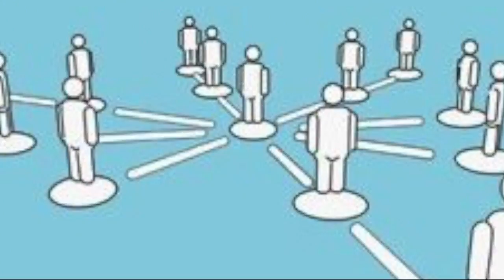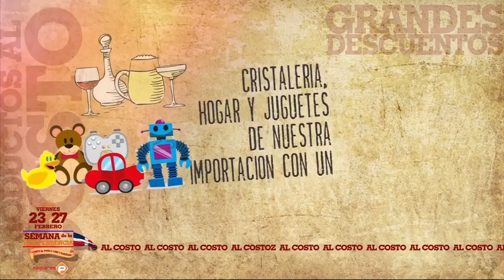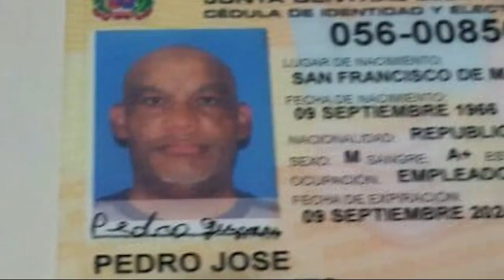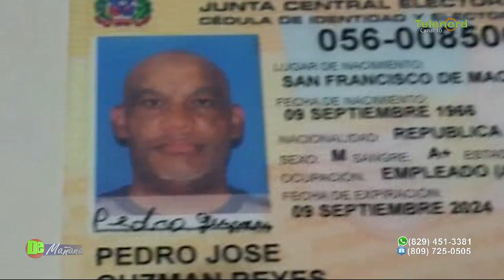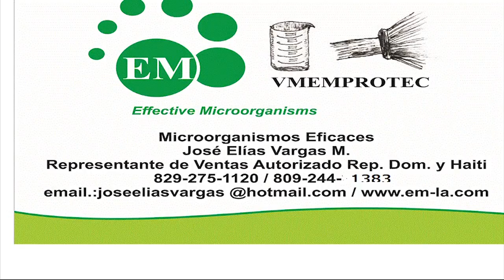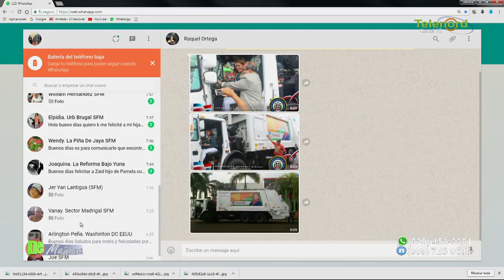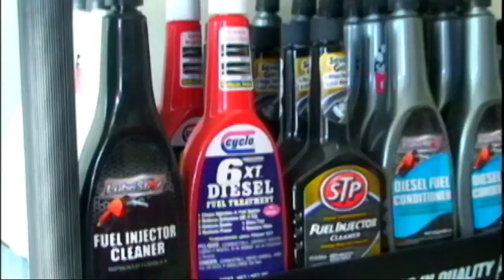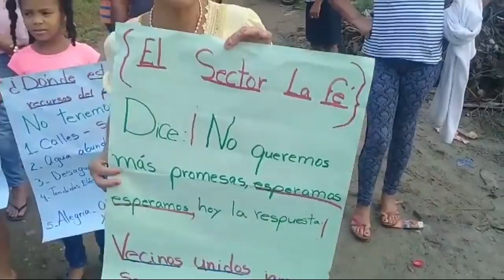DE MAÑANA 20/02/18